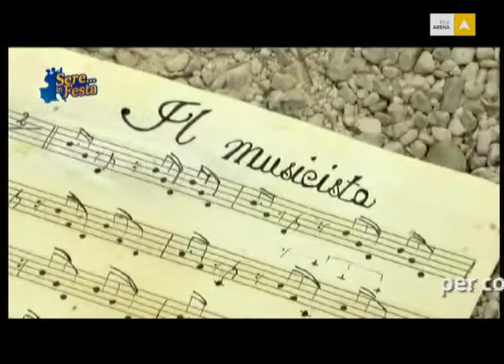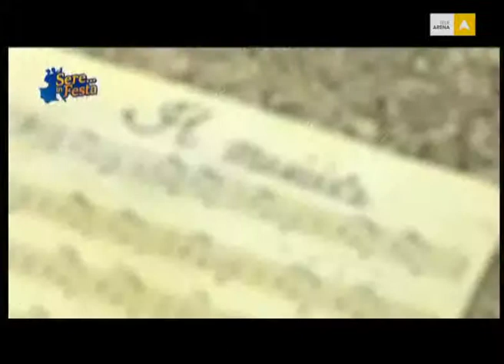Sere in festa - Puntata del 09.12.2013 TeleArena/Carletti Spettacoli